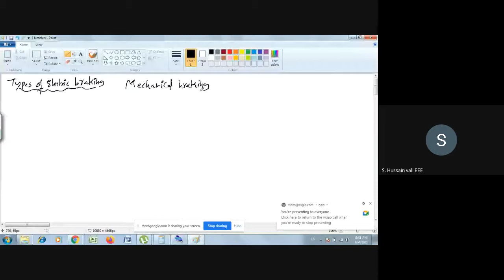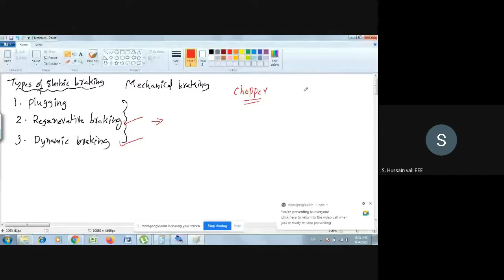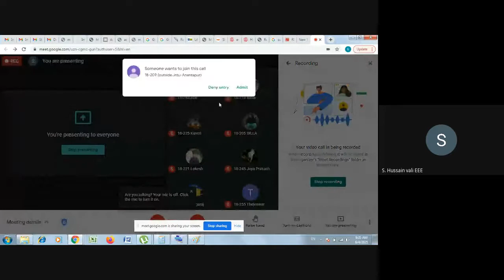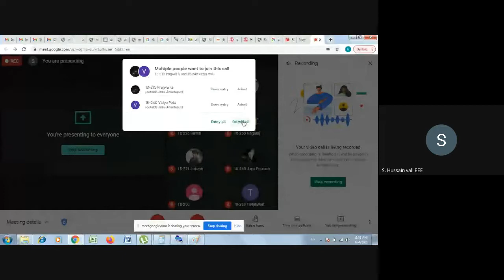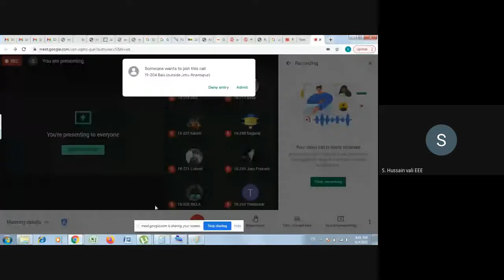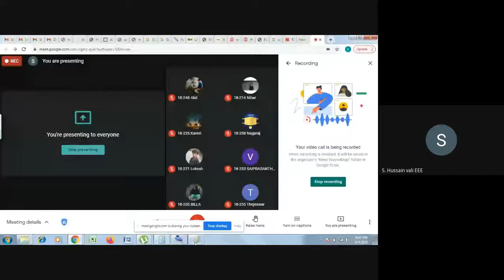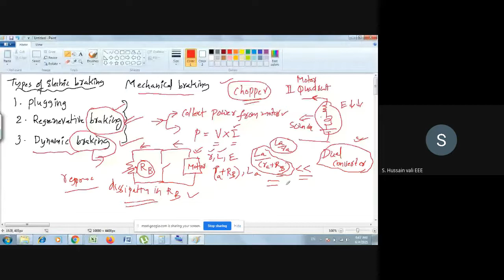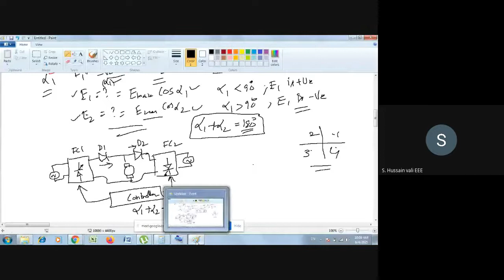power semiconductor drives-21#jntuacep R-15